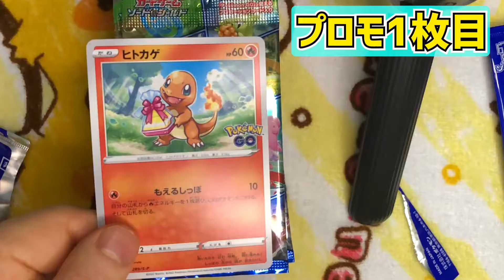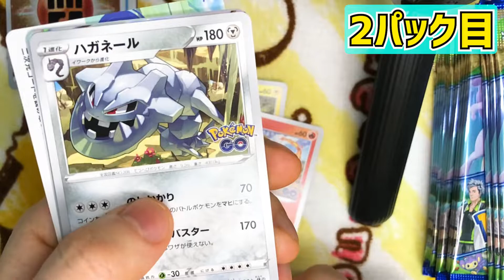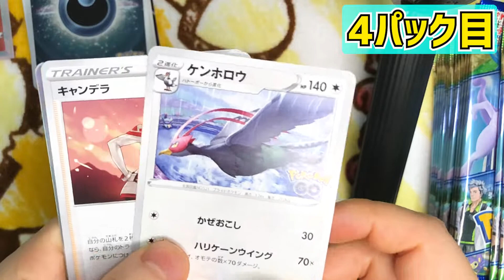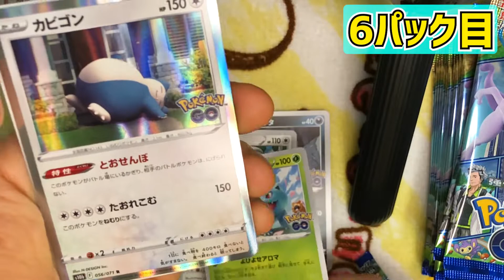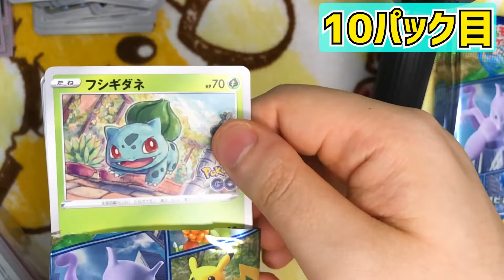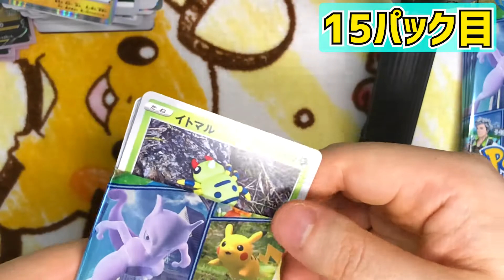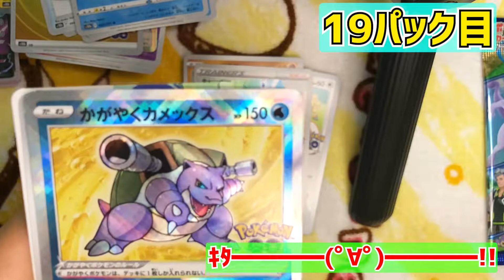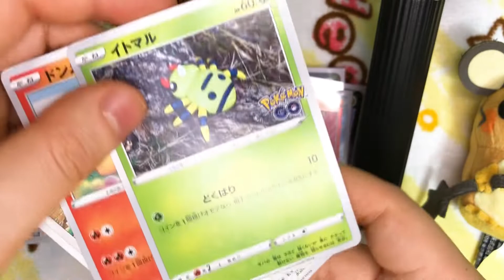【激熱】ポケモンカード『ポケモンGO』を1箱開封した結果…‼【強化拡張パック「Pokémon GO」】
ポケモンカード「Pokémon GO」を２０パック（1箱分）開封しました！

【お借りしたBGM・画像】